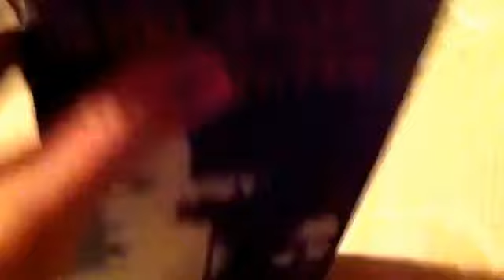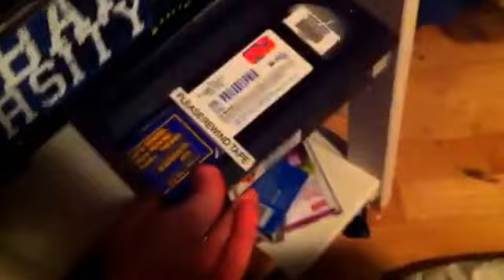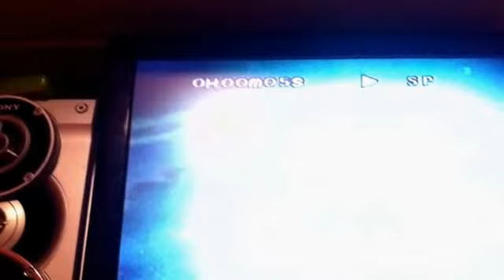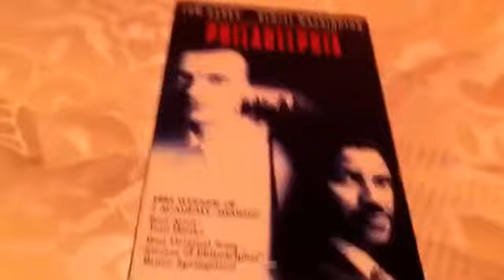Damaged tape 9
A long a waited request by Gurrent hogan aka or From Dragon Tales